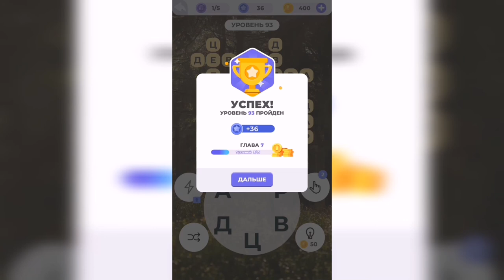Линия слова / Прогулка по лесу / Уровень 93